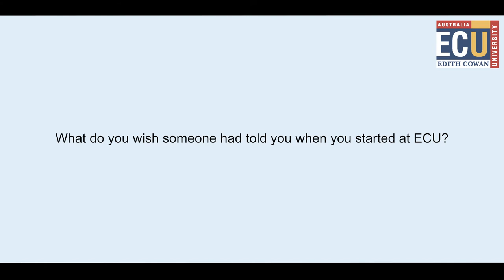SLIDE: Getting Started at ECU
An ECU student talks about the best places to access to get started at ECU.